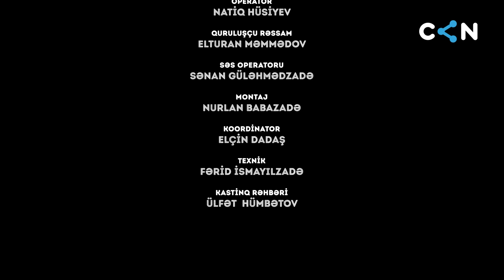Atalar və oğullar #10